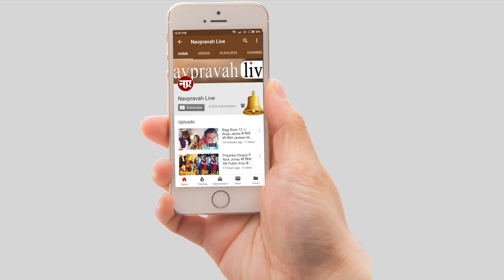Bigg Boss 12 Episode 12 Highlights ।। Task Report ।। जानिए १२ दिन की रिपोर्ट।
Big Boss 12 Episode 12 Highlights only on Navpravah live. Know all the tasks, fights and controversies of the Bigg Boss house.
Bigg Boss 12 || Salman Khan || Episode 12 || Colors TV||